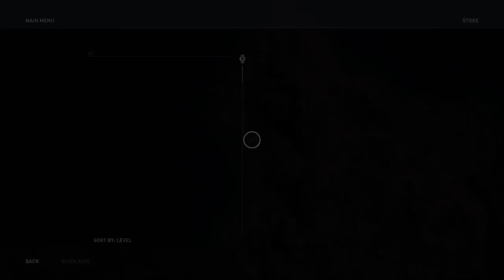Assassin's Creed Odyssey - Play Session